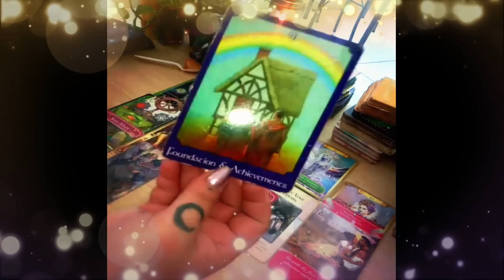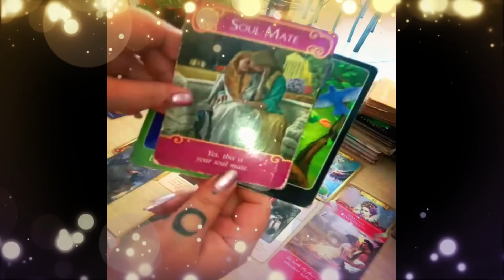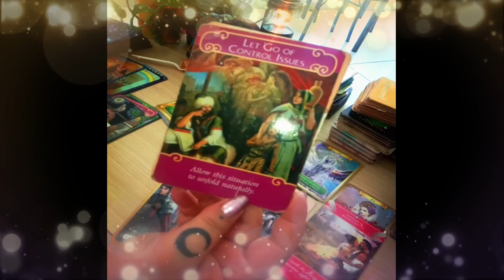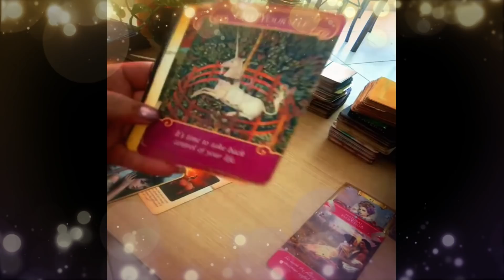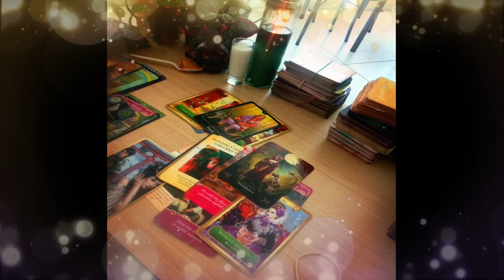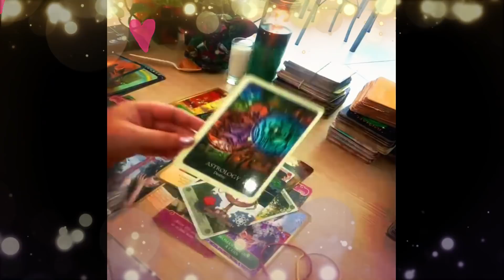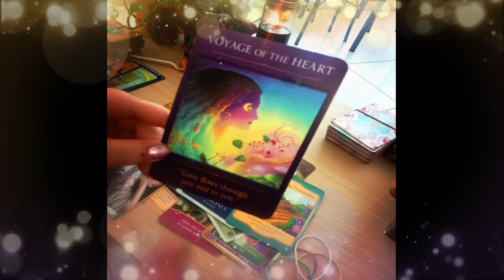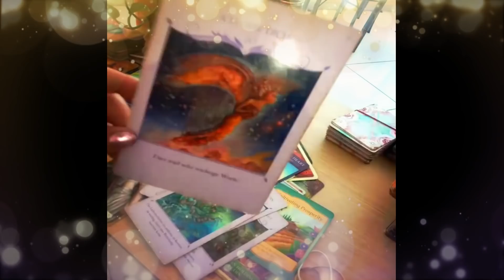💟Zwillingsflammen💟Tarot, Orakel -Erdung fuer den Koenig der Herzen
💟Hallo Ihr Lieben💟   Ich lege seit Aeonen TAROT- und ORAKEL -KARTEN  und bin spezialisiert auf ZWILLINGSFLAMMEN 1111 , TWINFLAMES. SEELENPARTNERSCHAFTEN  und den tiefen SEELEN - und HEILUNGSPROZESSEN  die damit einhergehen.
Meine KARTENLEGUNGEN  richten sich an Alle die Fragen in der  LIEBE haben und fuer HEILUNG  offen sind und zeigen Loesungen auf an denen Ihr arbeiten koennt um zur authentischen Essenz eurer Seele zu gelangen

                          Einnahmen aus der Werbung fliessen in Spendenaktionen !

Die Kanalmitgliedschaft findet Ihr im besten Fall unter dem Video, ein Teil vom Erloes wird immer gespendet. so helft Ihr mir , ich helfe Euch und wir tun gemeinsam etwas Gutes 😍🥰
Wir veranstalten regelmaessig magische Onlineworkshops und RITUALE zu verschiedenen Thematiken, .also haltet die Augen offen . Die vergangen Workshops inclusive Ritualen zum Thema
- PASTLIFE und SEELENPARTNERSCHAFTEN
- Cordcutting des inneren Kindes und Selbstsbotge -und Maniulatiosprogrammen
- Schwarze Magie und deren Heilung durch Raum und Zeit
- magische Schutztechniken und praktische Anwendung

abgerufen werden. Wir zeichen die Workshops auf , so dass sie fuer Jeden zugaenglich sind - auch im Nachinein.

    🦄🦄                            enchanted-music-meditation                              🦄🦄

                                                                Danke :*
                                               🌈⭐ Mucho Amor 🌈⭐

crytsal visons tarot : U.S. Games; Tcr Crds/B Edition (28. November 2011
Energy Oracle Cards Herausgeber ‏ : ‎ Lifestyles; Tcr Crds/P Edition (16. Dezember 2013)
Moonology ‏ : ‎ Hay House UK; Crds Edition (25. September 2018)
The Light Seer's Tarot Hay House (3. Dezember 2019
Work Your Light Oracle CardsHay House UK; Crds
The Starseed Oracle Hay House UK; Crds Edition
Heal Yourself Reading Cards Rockpool Publishing
The Psychic Tarot Oracle Cards Hay House Inc
The Psychic Tarot for the Heart Oracle Deck Lifestyles; Tcr Crds
Wisdom of the Oracle Divination Cards Lifestyles; Box
Angel Answers Oracle Cards Hay House Inc
Sacred Traveler Oracle Cards Lifestyles; Box Tcr Cr
Gateway Oracle Cards Hay House Inc.
The Akashic Tarot Lifestyles; Tcr Crds
Chakra Wisdom Oracle Cards Watkins Publishin
The Enchanted Map Oracle Cards Hay House Inc
Witches Tarot Llewellyn Publications,U.S
Mermaid Tarot  Llewellyn Publications
Thelema tarot LLEWELLYN PUB
Minetti, R: Dark Mirror Oracle Cards Lo Scarabeo
Keepers of the Light Oracle Cards Hay House UK;
Oracle of the Mermaids LLEWELLYN PUB
BLESSED BE CARDS LLEWELLYN PUB
The Wildwood Tarot:Sterling Publishing
Aleister Crowley Thoth Tarot Königsfurt-Urania Verlag
Ghost Tarot Lo Scarabeo
Witches Tarot Ellen Dugan
zwillingsflamme1111 orakel stina grell
mastic moon oracle cards and hdowcards- mystic moon
romantic fairy oracle. cherry enchantress
doreenvirtue oracle cards- Hay House Inc
Fin de Siècle Kipper U.S. Games Systems Inc
Barbara Walker Tarot U.S. Games